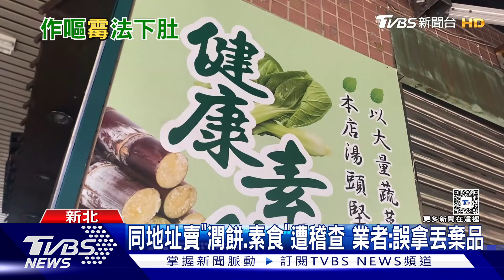不敢吃! 海帶素肉「發霉半白」 Uber:店家停權｜TVBS新聞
有民眾透過外送平台，花了210元點了三樣餐點，但她收到後卻完全不敢吃，因為其中一樣小菜，竟然嚴重發霉，氣得向衛生局檢舉，衛生局獲報前往稽查，如果確認食材不合格，限期未改善最高罰三百萬元，至於業者則留言回覆，說是不小心拿到要丟棄的餐點，會積極聯絡當事人，並負起賠償責任。